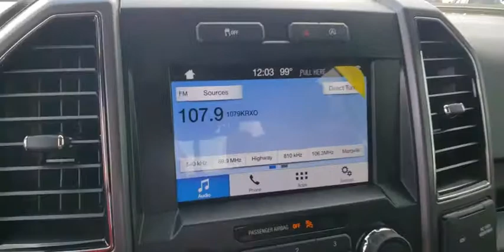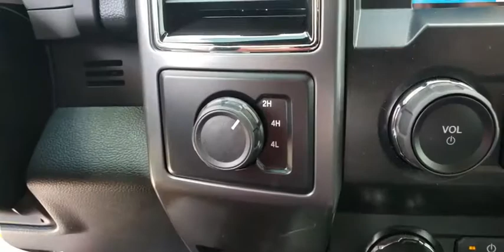2019 Ford F-150 Tulsa, Broken Arrow, Joplin, Bixby, Owasso, OK T19321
Magnetic New 2019 Ford F-150 available in Tulsa, Oklahoma at Matthews Ford. Servicing the Broken Arrow, Joplin, Bixby, Owasso, OK area.

Matthews Ford
1101 Southwest Expressway Drive

Magnetic 2019 Ford F-150 XLT 4WD 10-Speed EcoBoost 3.5L V6 GTDi DOHC 24V Twin Turbocharged 4WD. Price does not include Tax, Title, License and Documentary Fee of $299; Price does include: $750 - Bonus Customer Cash. Exp. 09/30/2019, $250 - Retail Bonus Customer Cash. Exp. 07/08/2019, $4,750 - F-Series Retail Customer Cash. Exp. 07/08/2019